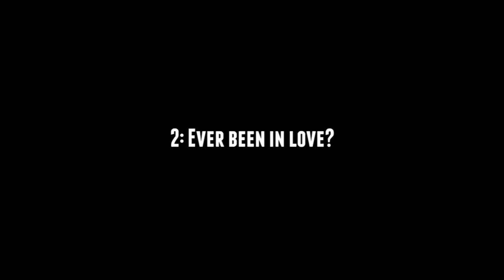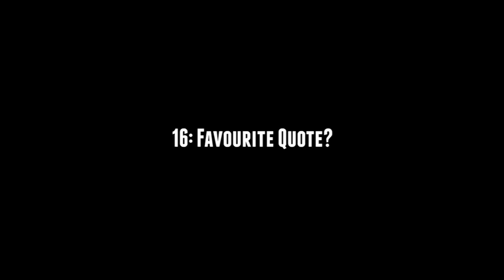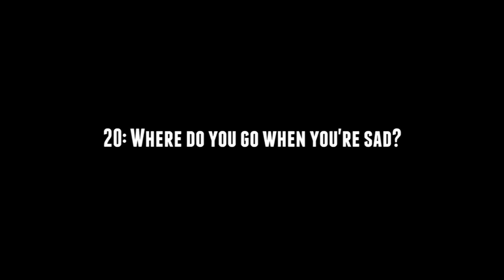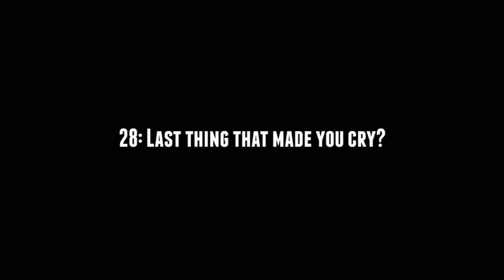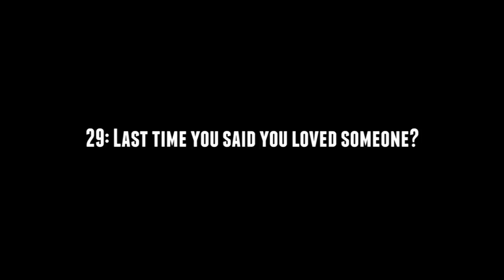TMI Vlog With Emma Blackery!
I open up and share some information with Emma Blackery and the YouTube community...